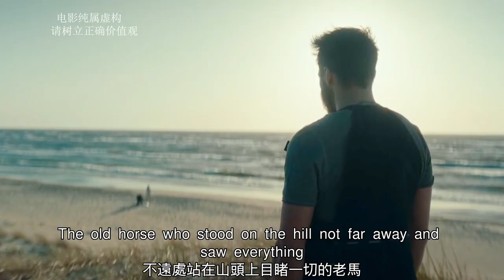【汪哥】未來富人可以買命永生，窮人可以賣命脫貧，你想買還是賣？